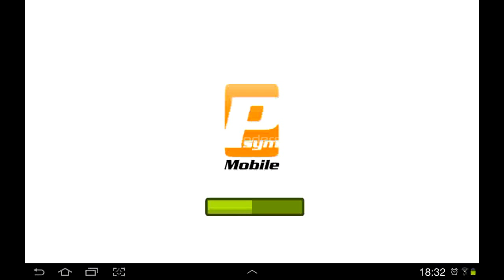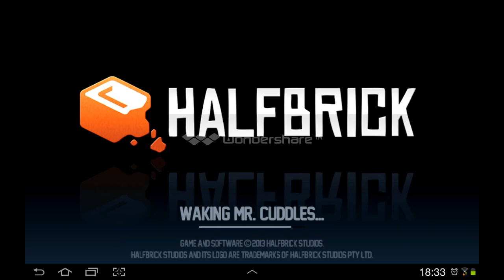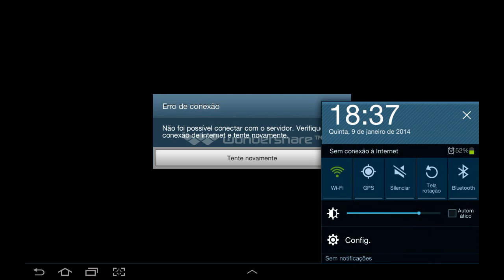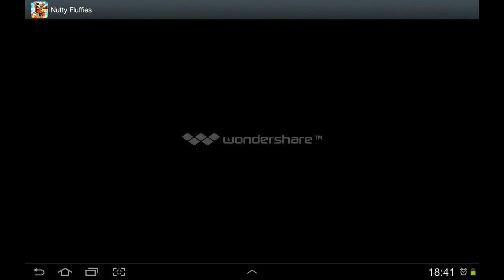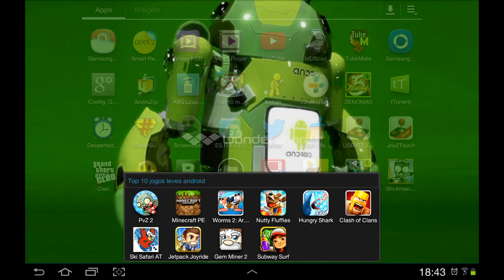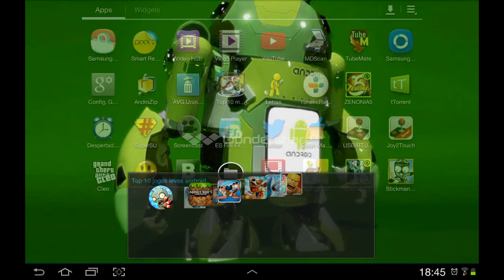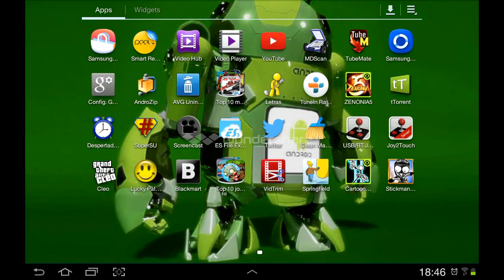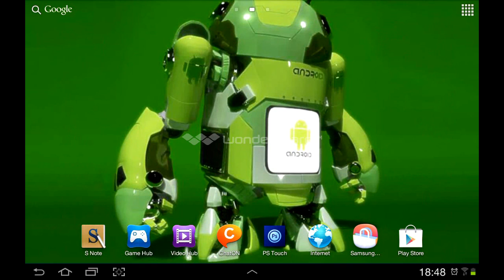Top 10 Jogos Leves Para ANDROID 2014 # 1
Video feito em um Galaxy Note 10.1
e até a proxima!

Vlw Pessoal!